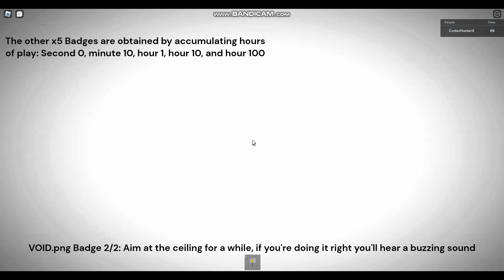Roblox THE WAITING ROOM ALL BADGES [ x20 Badges Tutorial ]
Roblox THE WAITING ROOM ALL BADGES [ x20 Badges Tutorial ] - In this guide we unlock the 20 badges currently available in the game

Badges:

0:00 ENTER.png Badge
0:09 INTRIGUE.png Badge
0:18 LURK.png Badge
0:57 .png Badge
1:11 WELCOMEHOME.png Badge
1:30 youareyou.png Badge
1:30 youarentyou.png Badge
2:39 FRIENDSHIP.png Badge
3:20 peace at last.png Badge
3:33 GRIN.png Badge
4:37 RINGRING.png Badge
4:54 FLUSH.png Badge
5:05 WOOHOO.png Badge
5:27 GLEE.png Badge
7:58 VOID.png Badge
8:32 Second 0, Minute 10, Hour 1, Hour 10 and Hour 100 Badges

Also Second 0 badge, Minute 10 badge, Hour 1 badge, Hour 10 badge and hour 100 badge